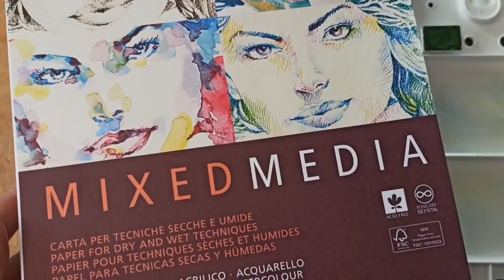🎨РИСУЕМ МАКИ АКВАРЕЛЬЮ. Простой и красивый сюжет.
Друзья мои! По Вашей просьбе показывают Вам, как акварелью написать эти простые и красивые маки. Берите кисти и вперед рисовать😉

                                      или

ГРУППА *MaRi ArT*
Общайтесь, делитесь своим творчеством, опытом и хорошим настроением! Негатив не приветствуется и будет удаляться!

Присылайте свои работы или референсы, будем голосовать и лучшую работу нарисуем.
Ваша Марина Бердник!!!🌹🌹🌹